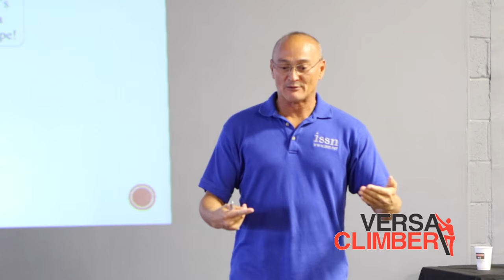Dr. Jose Antonio Suggests We Look At The Big Picture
. Be sure to connect with STT here

SMARTER Team Training has been developed to focus on athlete and team development, performance, and education. By incorporating the SMARTER Team Training programs into your year round athletic development program, you will decrease your injury potential, increase individual athleticism, and maximize your team training time.